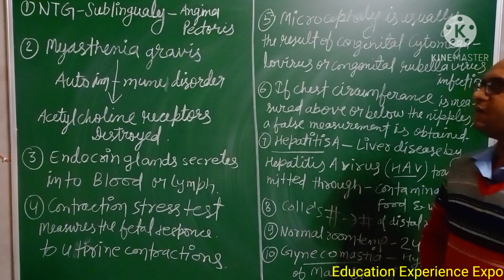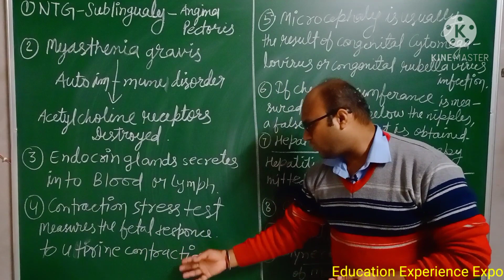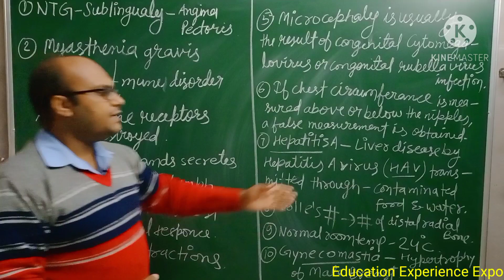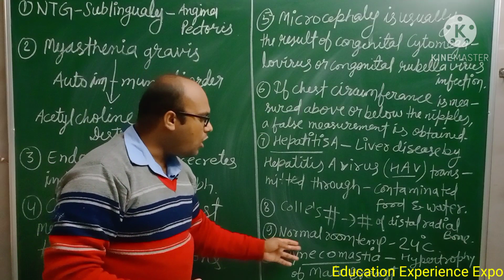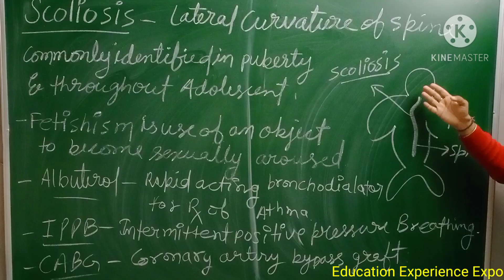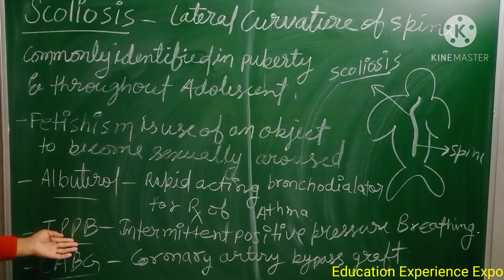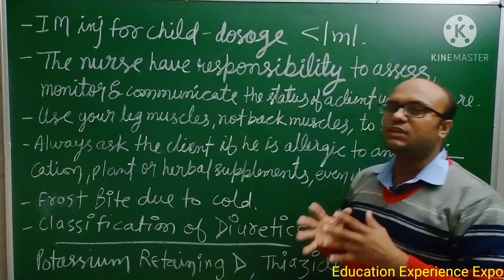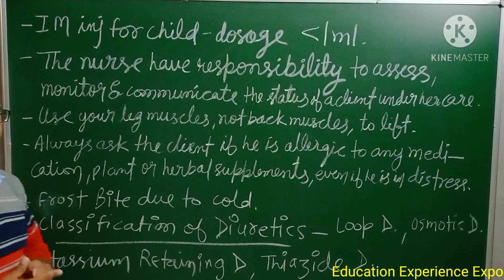nursing I aiims norcet i esic I cho exam important points in hindi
To provide quality education and updated study material to the aspirants who are preparing for all government competitive exams like AIIMS, JIPMER, PGIMER, RAK, BHU, RMLH, GMCH, DSSSB, NURSING TUTOR, ESIC, RAILWAY (RRB), M.Sc. Nursing ENTRANCE, RPSC, NCLEX, SGPGI, MEDICAL and NURSING entrance exams, MEDICAL AND NURSING INTERVIEWS and much more UPCOMING STAFF NURSE and NURSING OFFICER EXAMS 2020.